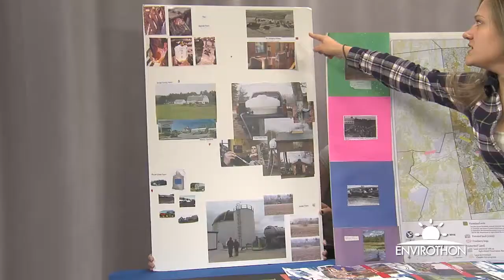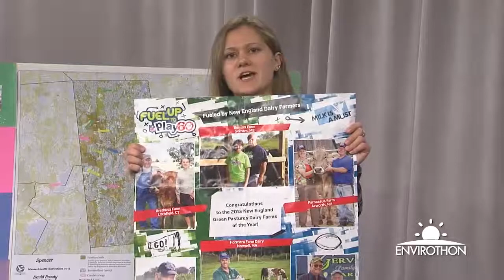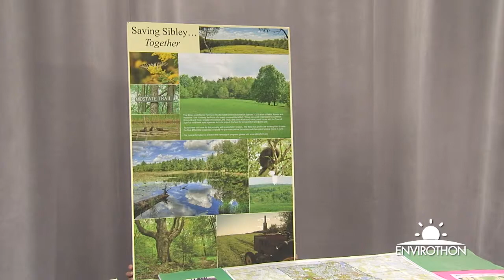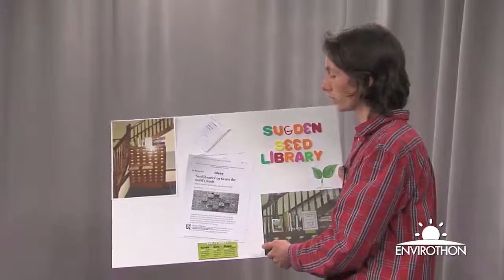DPHS Envirothon Presentations